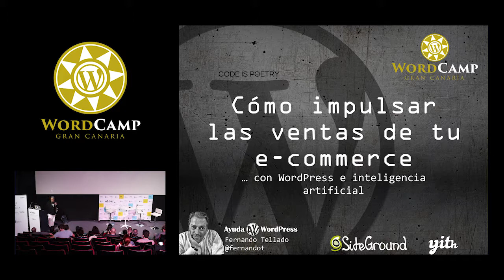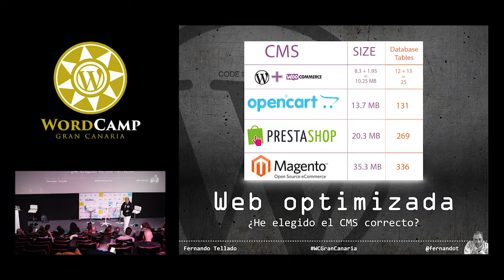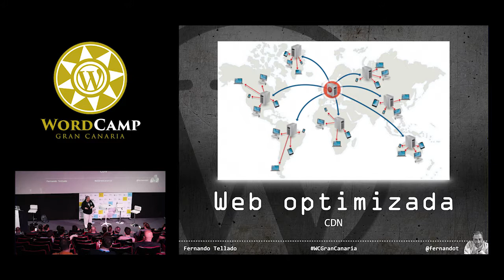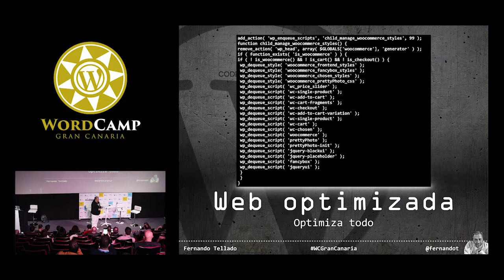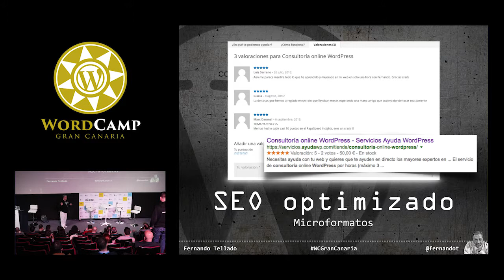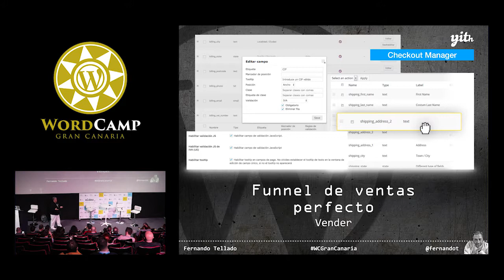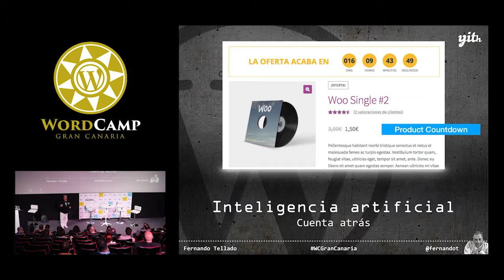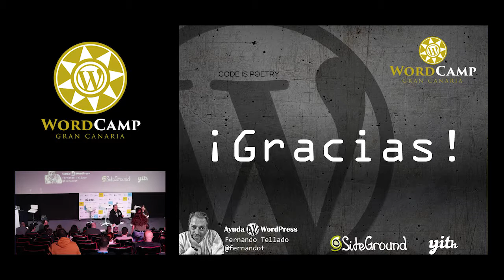Fernando Tellado: Cómo impulsar las ventas de tu e-commerce con WordPress e inteligencia artific...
En este taller crearemos, desde cero, paso a paso y en riguroso directo, una tienda online para vender productos físicos y virtuales, usando varias pasarelas de pago, con distintos métodos de envío y totalmente funcional.
¿Quieres aprovechar el taller para crear tú también una tienda online? Trae tu ordenador y la haremos juntos sin que te cueste ni un solo euro.